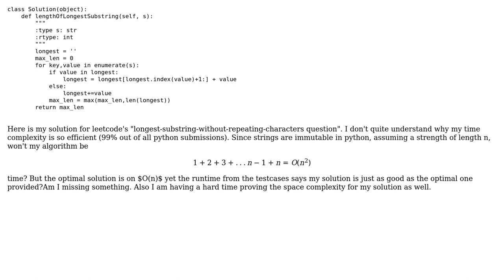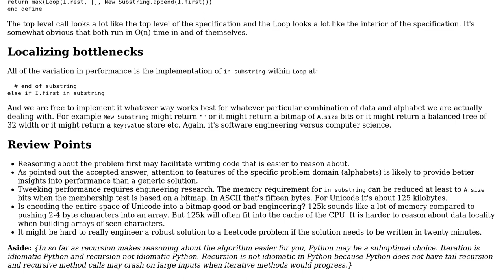Code Review: Leetcode longest substring with no duplicates (2 Solutions!!)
Code Review: Leetcode longest substring with no duplicates

With thanks & praise to God, and with thanks to the many people who have made this project possible! | Content (except music & images) licensed under CC BY-SA | Music | Images & others | With thanks to user vnp user neet user dfhwze user ben rudgers and the Stack Exchange Network Trademarks are property of their respective owners. You are responsible for your own actions.